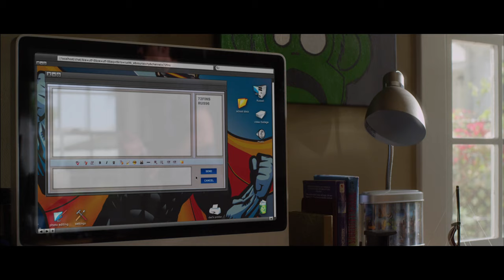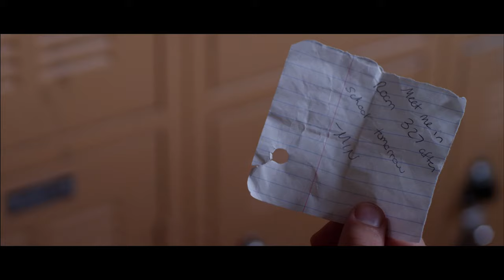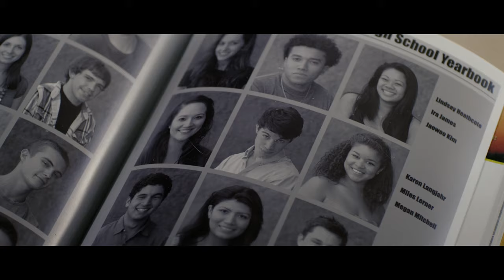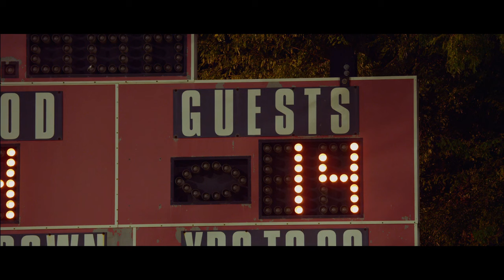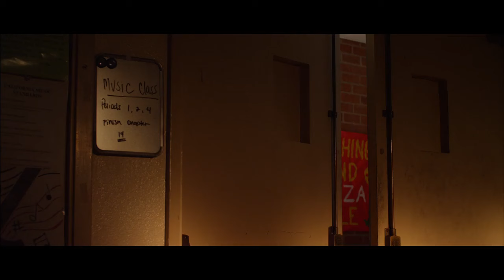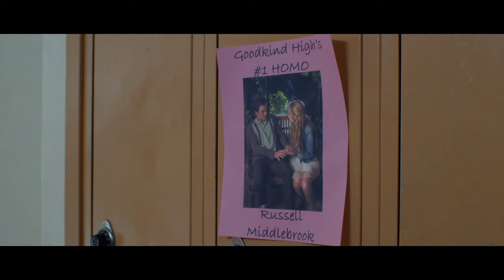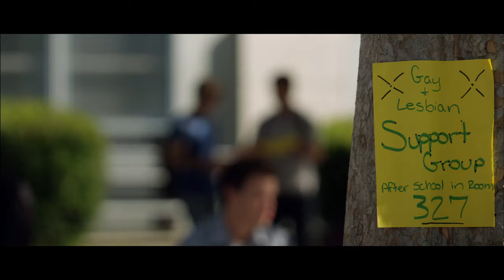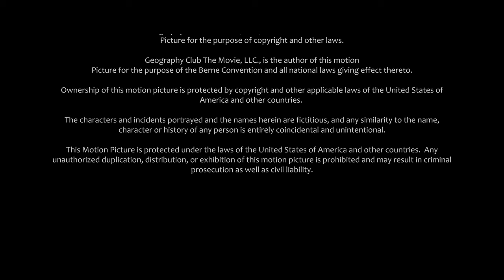Clube de Geografia (Geography Club) Filme Gay — Legendado 720p (CC)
Sinopse:

Geography Club segue um grupo de estudantes do ensino médio que se sentem como estranhos por causa de suas orientações sexuais, o narrador, Russel Middlebrook, em seguida, encontra-se ajudando a formar um clube depois-da-escola para os alunos, para que eles possam sair juntos, sem ninguém suspeitar de seus segredos.